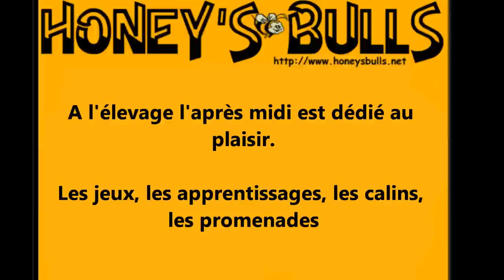Quand les Petit Brabançon apprennent les bonnes manières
Premiers apprentissages des petits Brabançons de 3 mois 1/2